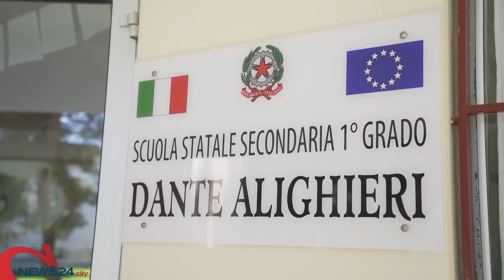ANDRIA | Il marciatore Francesco Fortunato torna a "scuola"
Come testimonial di passione, coraggio e dedizione